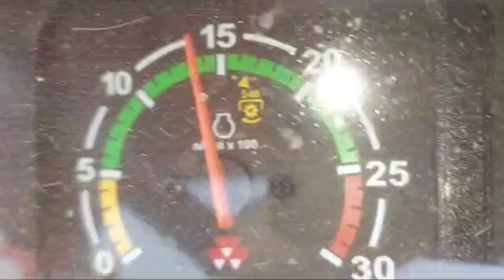સિંગલ સાફ્ટ એલિવેટર સાથે// singal shaft elivator sathe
singal shaft elivator sathe

B-2 sardar estate umta road, visnagar